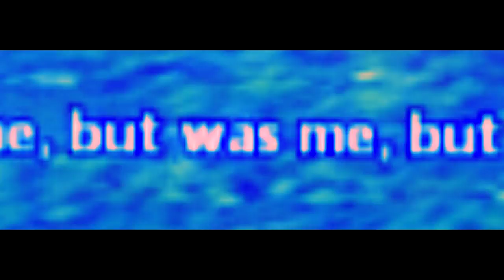Yes it was me